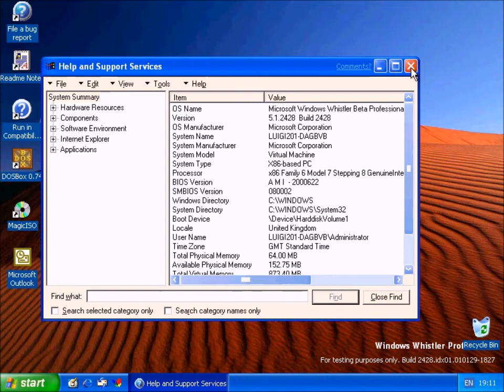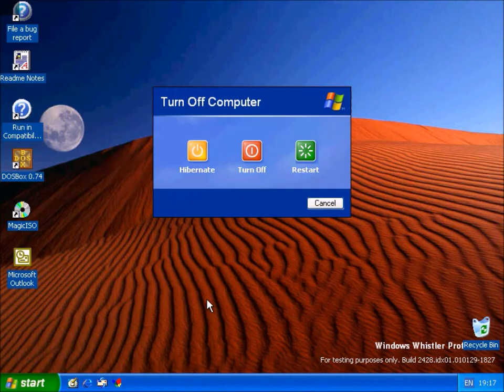Microsoft Whistler (Windows XP Professional Pre-Beta 2) Build 2428 on Virtual PC 2007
Back to the old way of using Hypercam and Windows Movie Maker :p